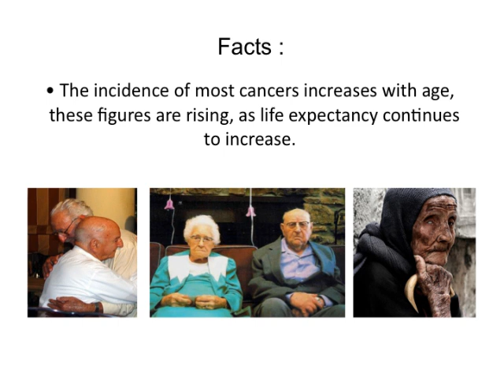Autoimmune Cancer therapy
IIB is has been working with cancer Adoptive Immunetherapy since 1999. This therapy fights tumors with the person's own immune system using the combination of Extracorporeal Photopheresis (ECP) with Dendritic Cells (DC´s) vaccines which play a central role in the initiation of immune responses and therefore the best support for anti-tumor Adoptive Immunetherapies. This therapy is useful in the prevention of cancer recurrence after a complete remission, and is ideal in cases of therapy-resistant carcinomas.